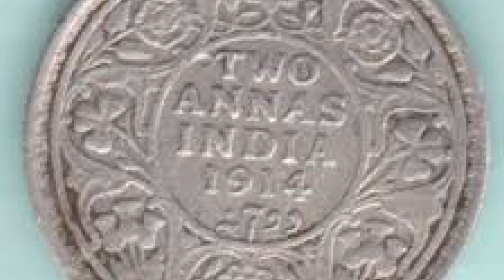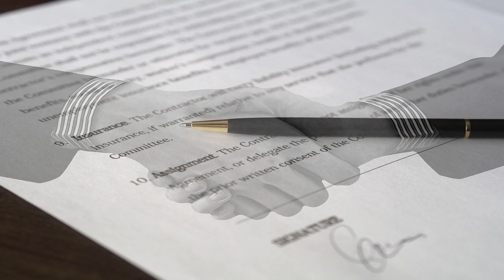Who started Ganga Aarti?|ಗಂಗಾ ನದಿ ಆರತಿ ನೈಜ ಮತ್ತು ಸತ್ಯ ಕಥೆ..!|What is the Ganga Aarti ceremony?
In the year 1914, the British Government decided to construct a dam near Bhim Goda in Haridwar and tried to block the free flow of water towards Har Ki Pauri. This act of Britishers had agitated the Tirth Purohits and Mehants of Haridwar and under the leadership of Bharat Ratna Pandit Madan Mohan Malaviya a huge protest was carried out against the damming of the river, soon this protest gained momentum and a mass movement was sparked against the British Government.

Eventually, under the immense pressure from this movement, the British Governor agreed to dismiss the project and categorically assured that the current flow towards Harki Pauri Brhamkund and nearby Ghats will remain uninterrupted and in future as well no decision will be taken without the consent of Hindu society in this regard. Surely this was an unforgettable victory of Hindu community against the British Government.

However, after few days, the assurance given by the Governor was ignored and construction of the dam was again started by the British Irrigation Department without the consent of Hindu society. This act of deception by the British Government reignited the mass movement and soon a nationwide protest broke out against the British Government. As a result after two years of continuous protest the British Governor Sir James Meston Dole was forced to find a solution to this agitation and on 18-19 December 1916, a huge conference was organized in Haridwar under the leadership of Pandit Madan Mohan Malaviya, where a large number of affluent people assembled to make an agreement with the British Government officials to ensure the free flow of Ganga Water. It is believed that this is the first water movement of the world against the British Government.

With the efforts of Pandit Madan Mohan Malaviya British Government finally signed a written agreement on the following points.
(1.) In future, the incessant flow of Ganga will never be interfered with. (1916 Agreement, clause 32, Para-1)
(2.) No decision on Ganga will be taken without the consent of Hindu community. (1916 Agreement, clause 32, Para-1)

Soon after this instance, Pandit Madan Mohan Malaviya recognized the need of an organization which communicates the feelings of pilgrims and Hindus to the Government and finally Shri Ganga Sabha (Reg.) Haridwar was formulated by him in the year 1916 in the presence of the Governors, the Kings and His Highness of Gwalior, Jaipur, Bikaner, Patiala, and Alwar.

WeKnowTruth,
Who founded Ganga Mahasabha in 1905 for the conservation of Ganga river?,
Which is the largest city on the Ganges?,
What is Ganga Manthan?,
Which city is called City of Rivers?,
What is Ganga Action Plan?,
Who started Ganga Aarti?,
What time is the Ganga Aarti in Varanasi?,
Where is Ganga Aarti performed?,
What is the Ganga Aarti ceremony?,
Shri Ganga Sabha,
The Divine Beauty of Ganga Aarti ,
madan mohan malviya mission,
Ganga Aarti,
Ganga Aarti at Haridwar,

The video is purely for education purpose. The contents, images, background music and information used in this video are browsed from google and don’t have any intention to violate copyright rules and regulations.